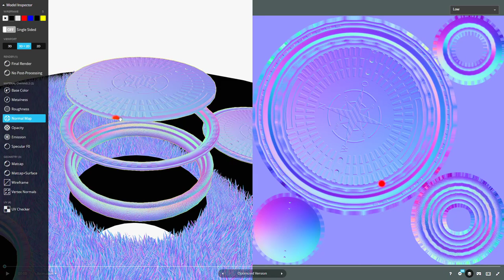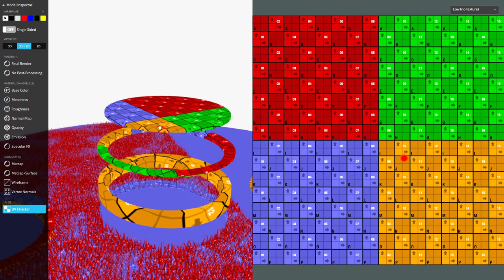Sewer Cover 4 (Low-Poly Version)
The pbr textured low poly version of the sewer cover number 4.

Modelled and pbr-textured with Blender-2.91 for our 3d visualization projects.